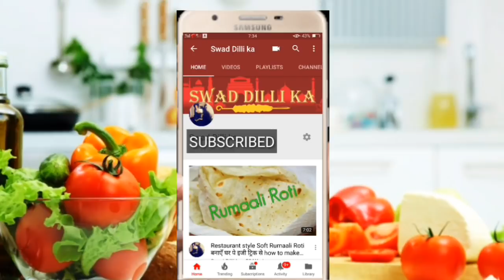Indian Style Red Sauce Pasta Macaroni घर पे बनाओ इंडियन veg pasta Recipe in 3 min how to make at hom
Indian style red sauce pasta macaroni how to make at home.veg macaroni pasta.

instant pav bhaji masala